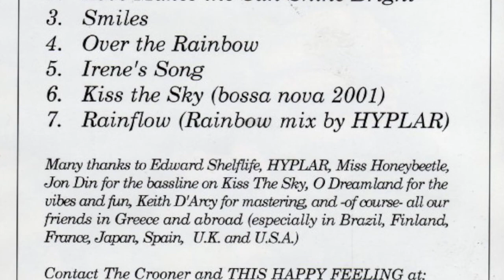The Crooner - Smiles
from the album "Heaven Airlines" first released in Shelflife Records 1998.